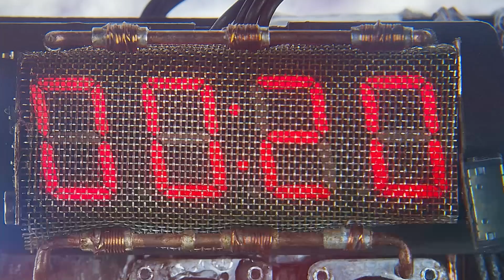"Guardians of the Galaxy Vol.3 Trailer Breakdown | GOTG Vol.3 Teaser Trailer REVIEW - Fiction Focus"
00:00 James Gunn nhi toh GOTG nhi?
00:21 Counter Earth
00:32 GOTG have chosen certified costume for themselves
01:33 Gamora
02:41 Adam warlock
03:18 nabula trained under Thanos
03:35 Is Saun-Pari 👸 dead?
03:47 High evolutionary
04:18 Rocket Rocoon
05:43 overall thoughts on teaser trailer
06:42 outro

I Hope You'll Like Our Video And If You Do Then Please Hit The
Like Button,
And If You Don't Wanna Miss Out Our Future Awesome Videos

I believe all content used falls under the remits of Fair Use, but if any content owners would like to dispute this I will not hesitate to immediately remove said content. It is not my intent to in any way infringe on their content ownership. If you happen to find your art or images in the video please let me know and I will be glad to credit you.